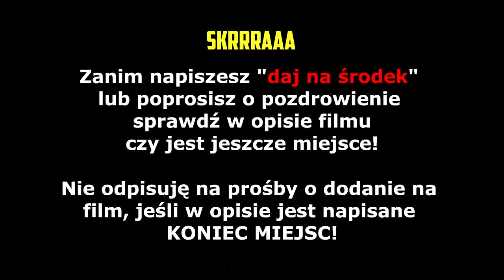ZONY! Jak pomóc koledze schudnąć? Siema, siema, siema na czacie! | SHOTY | DEFF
ZONY! Jak pomóc koledze schudnąć?
Siema, siema, siema na czacie!
Rpgowiec na działku!

   !!!   KONIEC MIEJSC   !!!